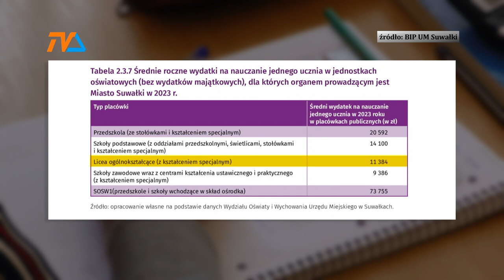Kosztowna oświata |TV SUWAŁKI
Wydatki na oświatę w Suwałkach rosną w przerażającym tempie. Od 2019 roku do chwili obecnej przybyło nam w placówkach oświatowych zaledwie 70 uczniów i przedszkolaków. Nauczycielskich etatów – niemal 45.